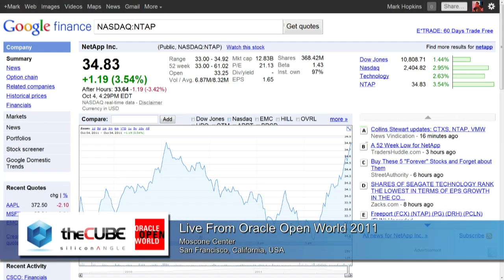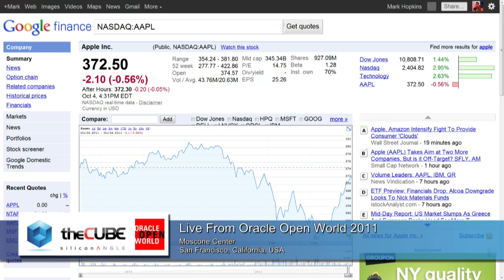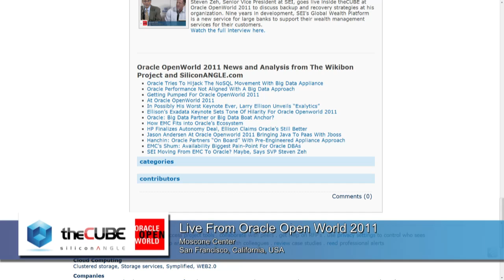Break 4 (Day 2) - Oracle Open World 2011 - theCUBE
The Cube - Oracle Open World 2011 - News Break 4 (Day 2) with John Furrier and Dave Vellante